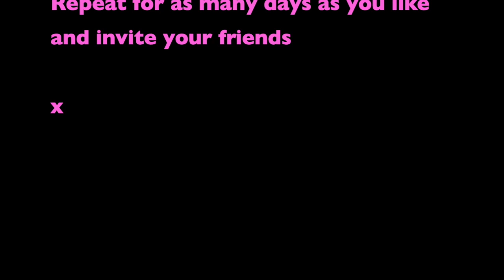Lex Gibbon (@lexgibbon) backstage at London Kids Fashion Week talking Instagram and Fast Fashion